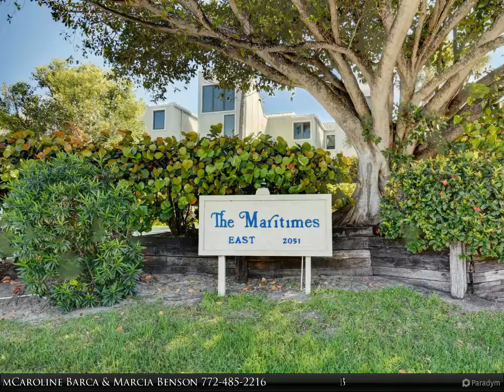2051 NE Ocean Boulevard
Wide ocean views and steps away from the beach in desirable Maritimes. What makes this turn-key condo special is it has been remodeled from top to bottom with quality finishes such as custom-made built-ins, impact glass doors & windows, travertine tile, up-graded appliances, beautiful cherry wood cabinetry, granite, attractive window coverings, surround sound speakers and many other designer touches. The condo is spacious, situated directly on the ocean, has a beautiful open kitchen, huge master suite and is light & bright throughout. Large covered and open patio off living room and master over-looks the Atlantic Ocean and pool. Maritimes is a small complex that offers private beach access, a marina on the Intracoastal, fitness area, 2 pools, tennis courts

Barca Benson Real Estate Team Caroline Barca & Marcia Benson